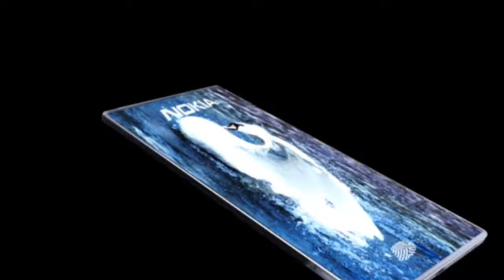Nokia 10 5G - Here's How It Might Work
Tech sourab